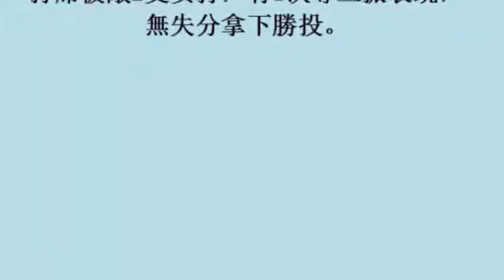爆米花／張賢智好投無用 新北市9比5賞航空城四連敗 (11November2017)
爆米花／張賢智好投無用　新北市9比5賞航空城四連敗